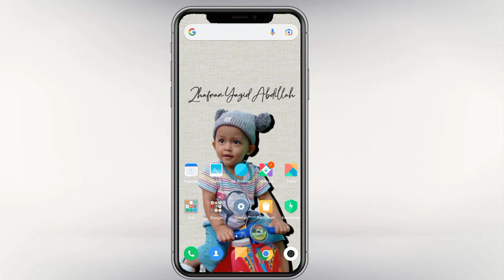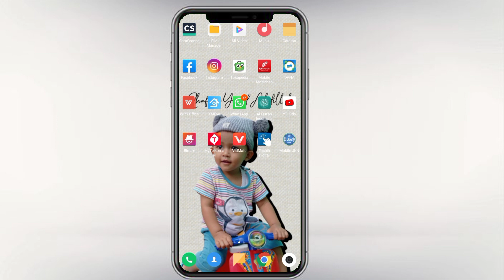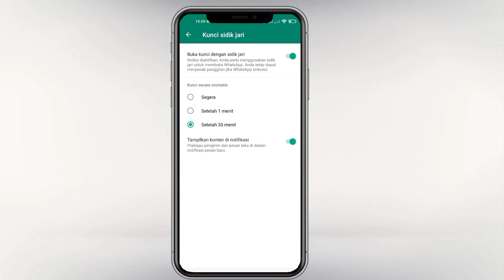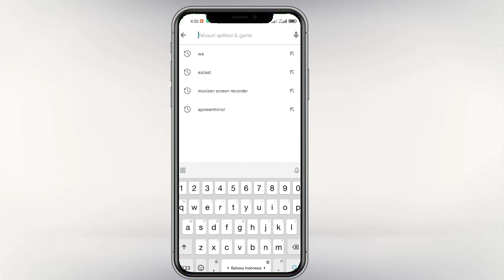Cara mengamankan akun whatsup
berikut ini 5 cara mengamankan akun whatsup agar tidak tersadap atau ke hack.